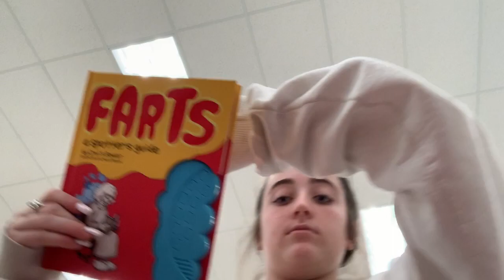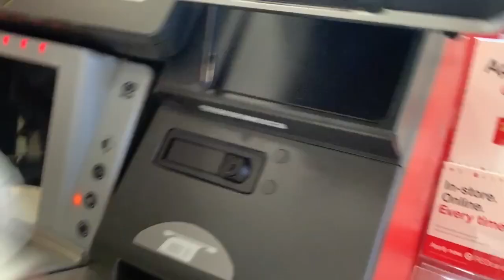SHOP WITH ME: TARGET EDITION !!!!!!!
new videos soon hopefully!!